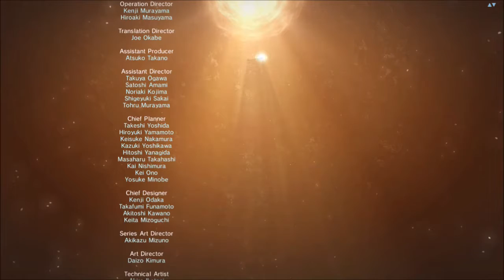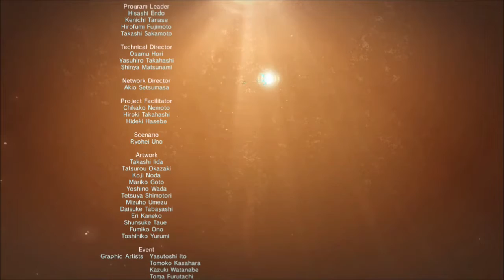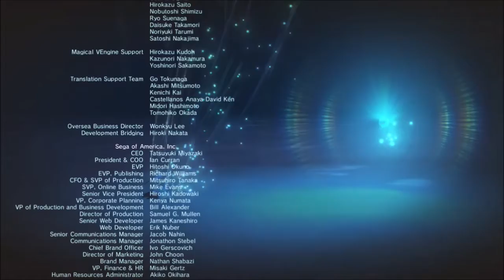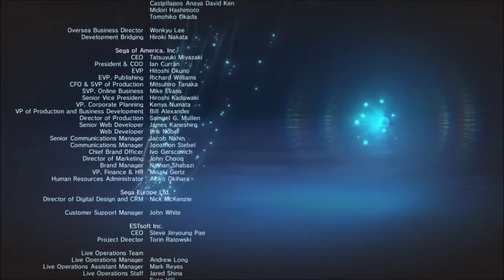Phantasy Star II Friends by my Side (Episode 3 Ending, MAJOR Story Spoiler)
Can we save everyone?